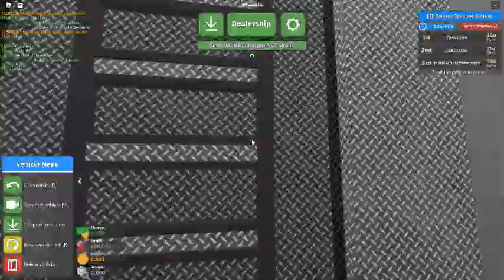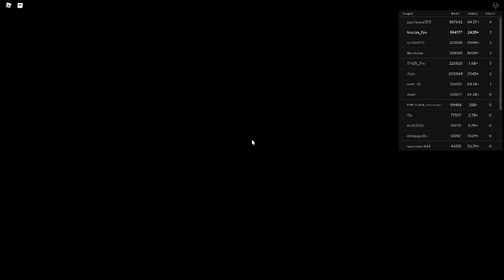Russia Car Crash Compilation 10946